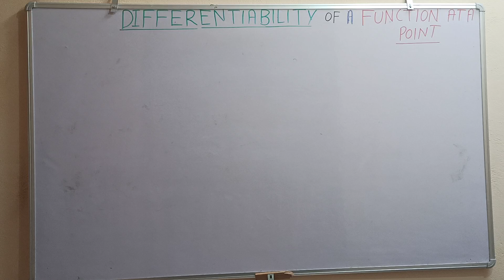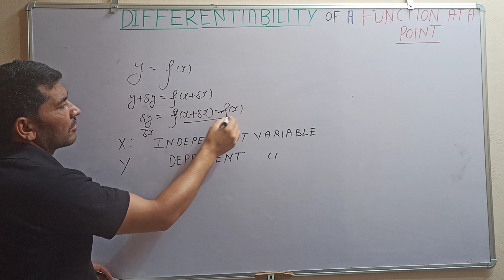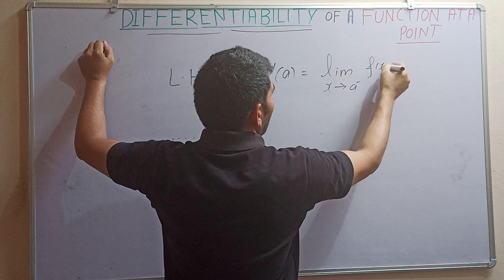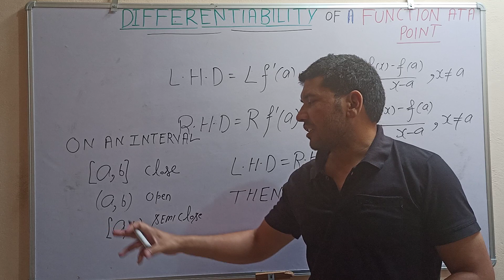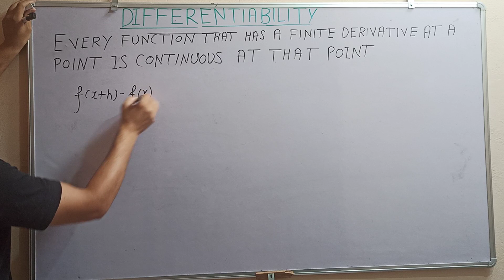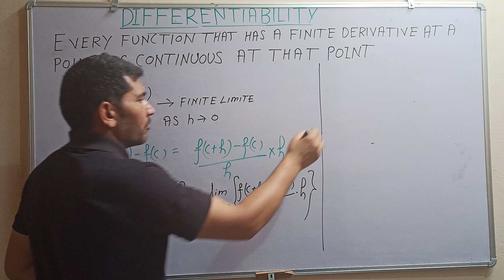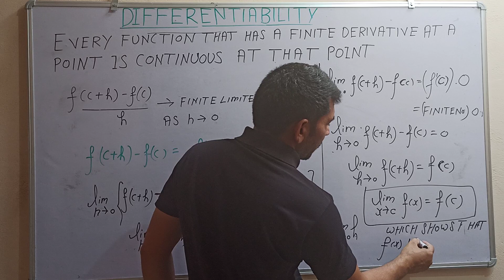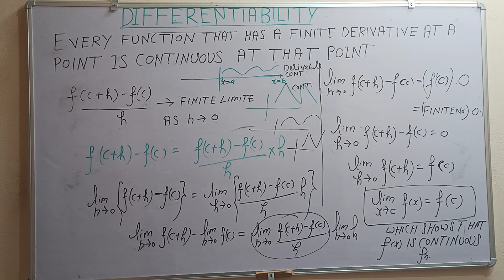CONTINUITY & DIFFERTIABILITY XII: DIFFENTIABILITY at a point and on Interval.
Theorem: Every DIFFERENTIABLE Function is also continuous Function.differentiability at a point and on interval.